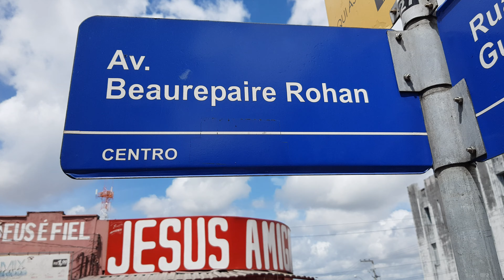Avenida Beareparire Rohan em João Pessoa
OLÁ CONFIRA ESSES CURSOS ONLINE QUE ESTÃO AJUDANDO MILHARES DE PESSOAS EM TODO BRASIL!
CURSO COMPLETO DESIGN DE SOBRANCELHAS: https://

Acesse o Blog E Veja mais Diversos cursos interessantes que vão te ajudar a mudar de vida!

AVENIDA BEAREPARIRE ROHAN
AVENIDA BROHAN
AVENIDA BROAN

AVENIDA B ROHAN EM JOÃO PESSOA
AVENIDA B ROHAN NO CENTRO DE JOÃO PESSOA
CENTRO DE JOÃO PESSOA

Conheça a Avenida B. Rohan em João Pessoa